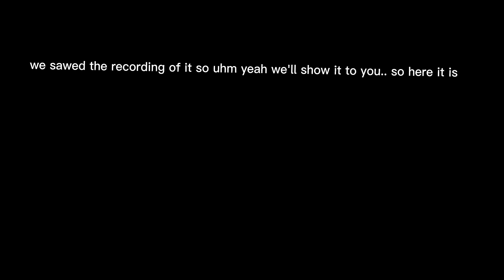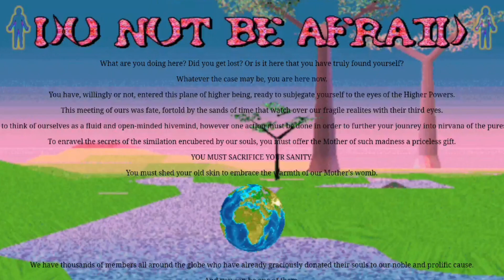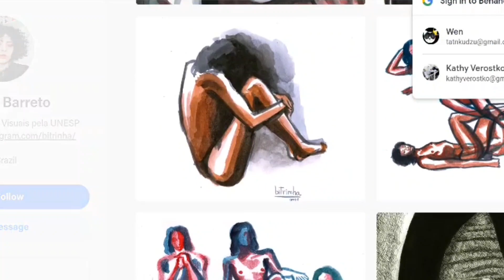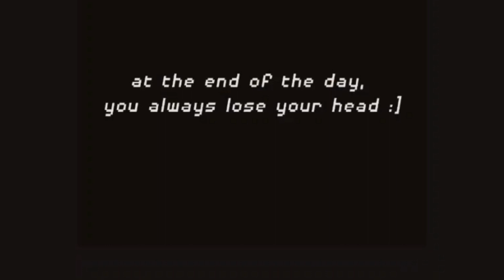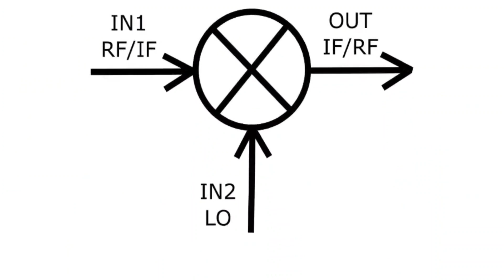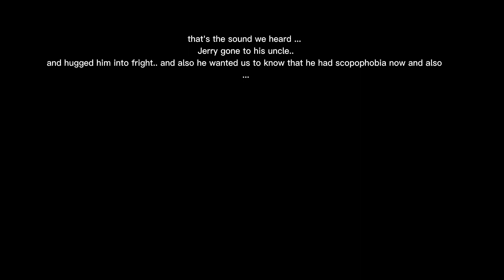the websites Jerry #?????